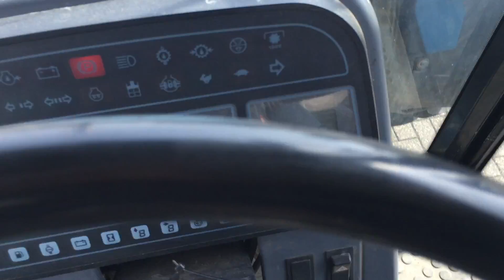SOLD ! VERKAUFT ! Traktor Ford 7840 SLE, 1992, 10200h, Rees, Germany